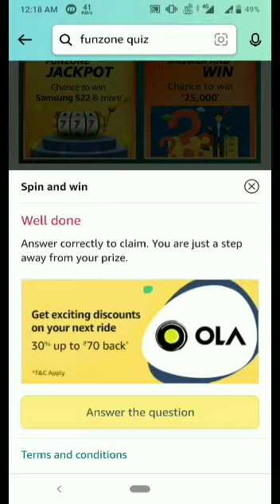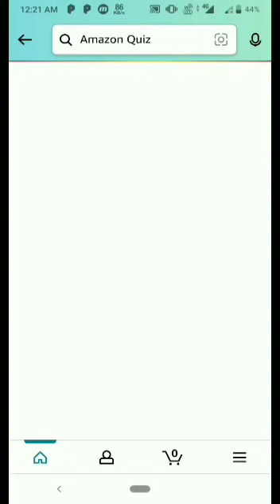Amazon Quiz Answer Today ! Win 50000 Amazon Pay Balance ! 27 February 2022 ! Amazon Wheel of fortune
Amazon Quiz Answer Today ! Win 50000 Amazon Pay Balance ! 27 February 2022 ! Amazon Wheel of fortune quiz !

Topics covered:-

Amazon quiz
27 February Amazon quiz
Amazon
Quiz
Flipkart quiz
Amazon quiz
Amazon
Quiz